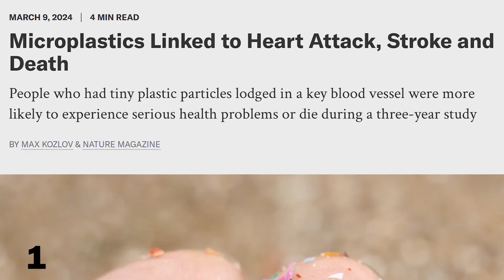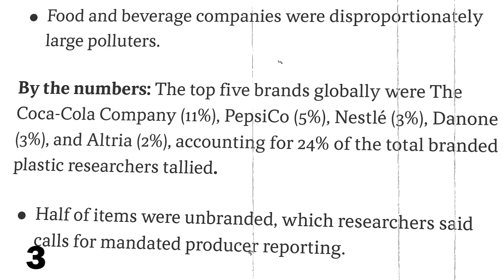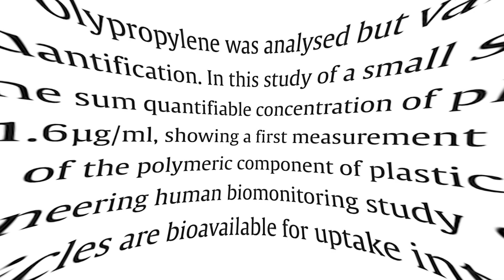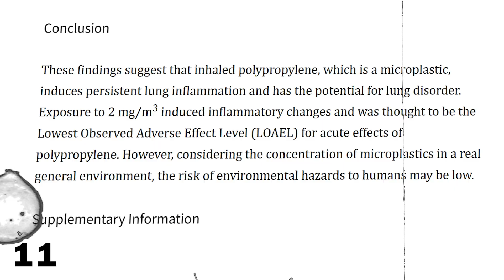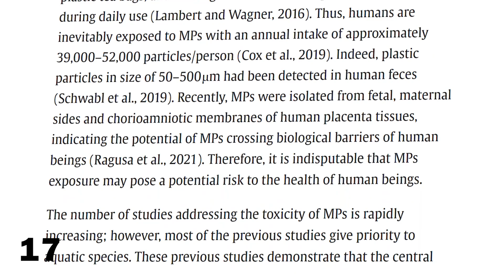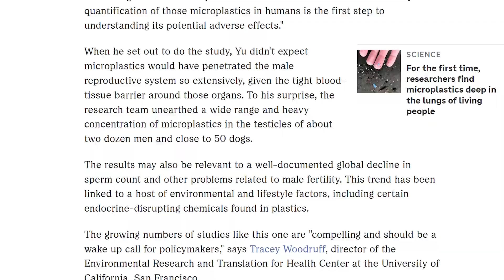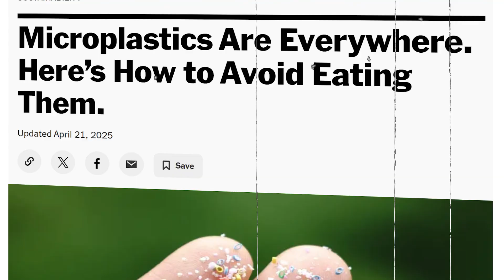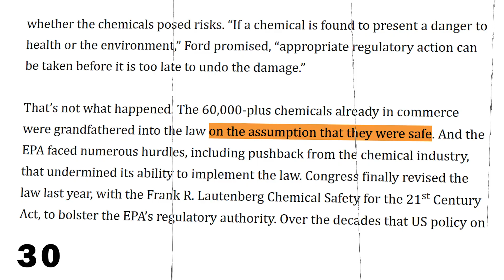Microplastics: The Worst Health Hazard No One Talks About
Plastics have transformed our modern world. Plastics are cheap, durable and easy to make– so much so that we all encounter plastics every single day. And this might be a big problem: plastics has infiltrated our environment, polluted the water we drink, and even made its way into the air we breathe. We are now seeing increasing evidence that microplastics accumulate in various parts of the human body, possibly causing lasting damage. So how bad is it? Here’s what we know about how microplastics affect our health.

Microplastics are particles of plastic smaller than 5 mm. Microplastics originate from larger plastic articles that break down over time. We find microplastics in the air, soil or water. However, in 2022 it has been shown that microplastics are also present in the blood. Since then, microplastics have been found in various organs, including the brain, heart or kidneys. We currently do not know what dosages of microplastics cause serious disease, however first studies highlight associations between microplastics intake and inflammation, various types of cancer or brain disorders. We cannot completely avoid microplastics, however there are some simple steps to reduce the amount of microplastic particles we take in: we can use glass bottles instead of plastic bottles, avoid microwaving plastic tupperware or avoid certain foods. In this way, we may be able to avoid negative consequences of microplastics intake.

0:00-0:30 Intro
0:30-2:34 Discovery of Plastics
2:34:-4:05 What are Microplastics?
4:05-4:50 How do Microplastics end Up in our Bodies?
4:50-8:48 What are the health consequences of Microplastics?
8:48-11:25 Are there any ways we can avoid ingesting microplastics?

About Clemens Steinek:
CLEMENS STEINEK is a researcher (Sciencerely) who is currently conducting research in Germany.